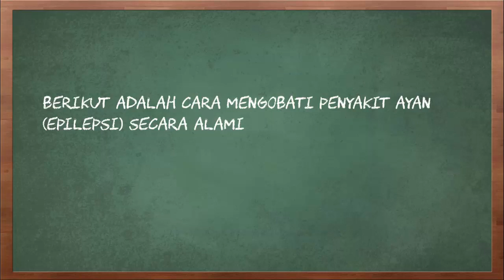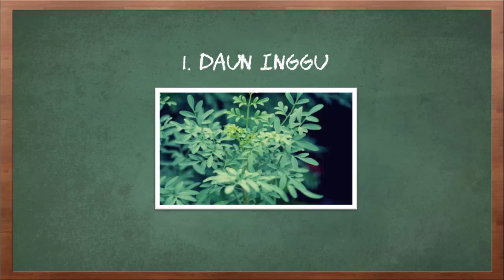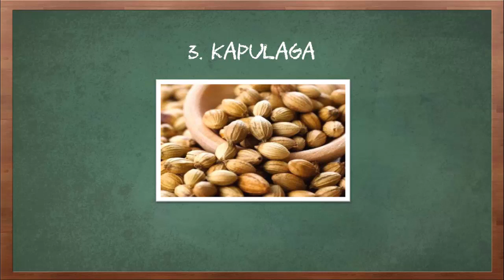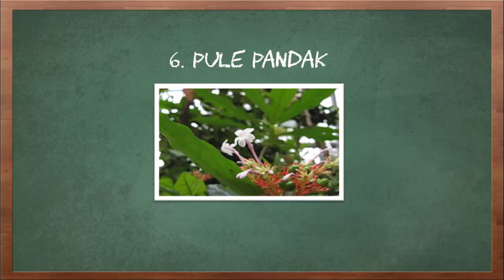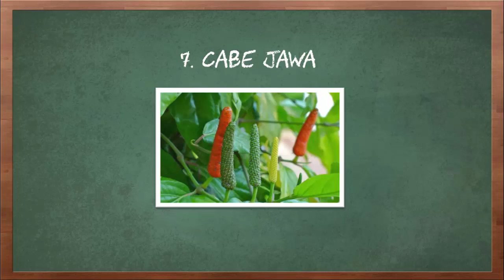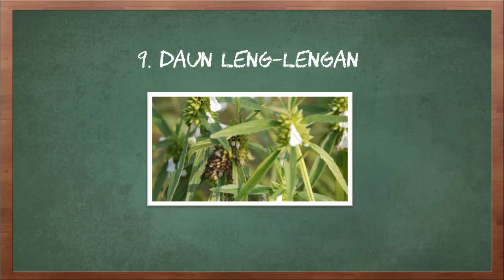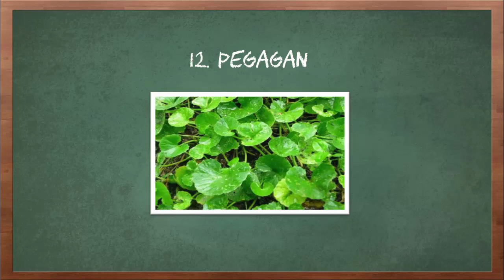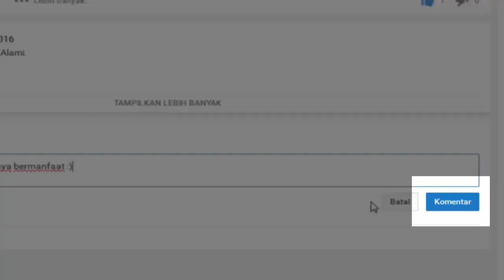Cara Mengobati Penyakit Ayan atau Epilepsi Secara Alami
Kali ini tentang cara mengobati penyakit ayan atau epilepsi secara alami.

Berikut adalah cara mengobati penyakit ayan atau epilepsi secara alami
1. Daun Inggu
2. Kembang Coklat
3. Kapulaga
4. Bunga Tunjung
6. Pule Pandak
7. Cabe Jawa
8. Tanaman Valeriana
9. Daun Leng-Lengan
10. Akar Teratai
11. Tapak Dara
12. Pegagan
Itulah beberapa cara mengobati penyakit ayan atau epilepsi secara alami